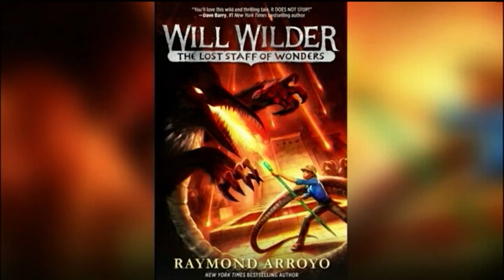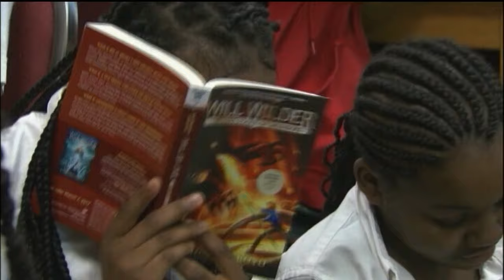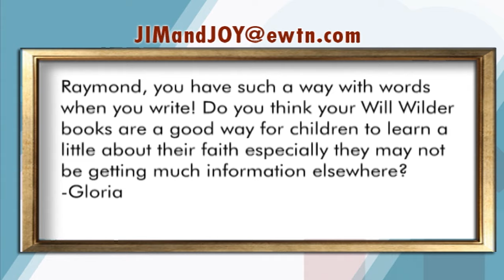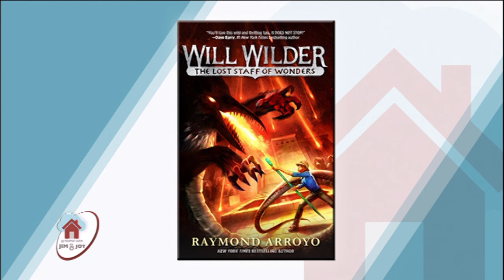At Home With Jim And Joy - 2017-02-27 - Raymond Arroyo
Author Raymond Arroyo joins Jim and Joy Pinto to discuss \"Will Wilder: The Lost Staff of Wonders,\" the newest book in his adventurous series for young readers.